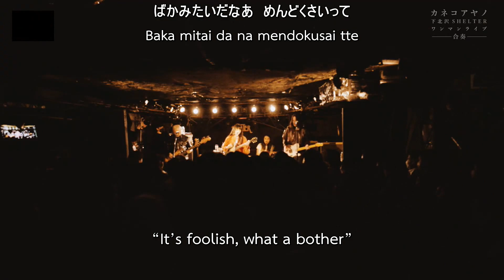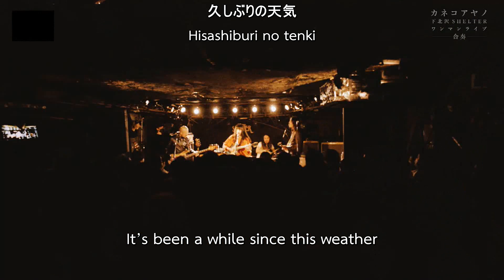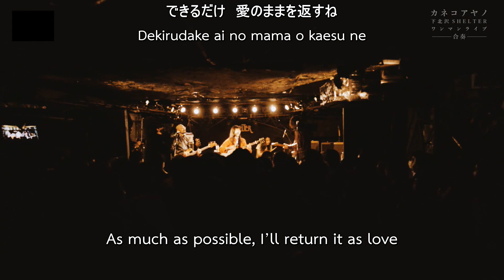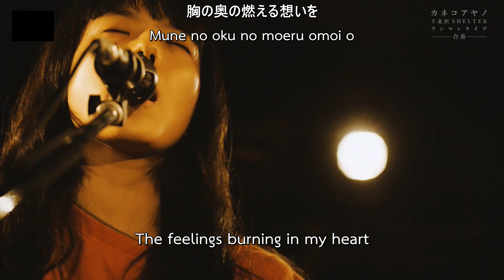Ayano Kaneko - 愛のままを (As Love) LIVE 2023 [ENG SUB]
カネコアヤノ - 愛のままを (As Love) LIVE 2023 [ENG SUB]